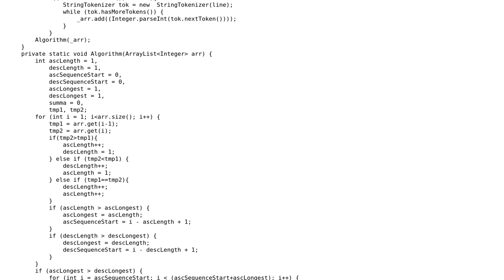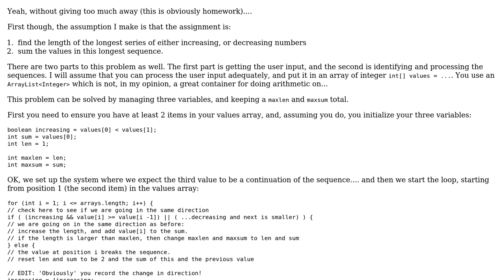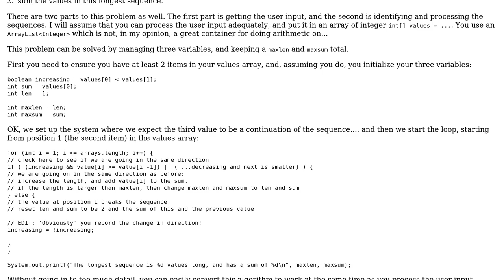Code Review: Processing a string from the console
With thanks & praise to God, and with thanks to the many people who have made this project possible! | Content (except music & images) licensed under CC BY-SA | Music | Images & others | With thanks to user rolfl user Alex user 200_success and the Stack Exchange Network Trademarks are property of their respective owners. You are responsible for your own actions.